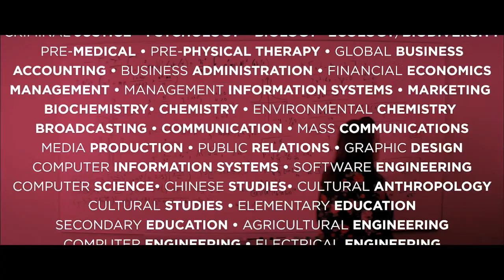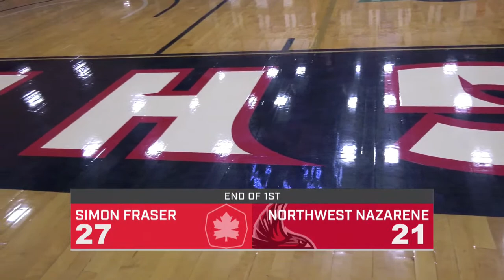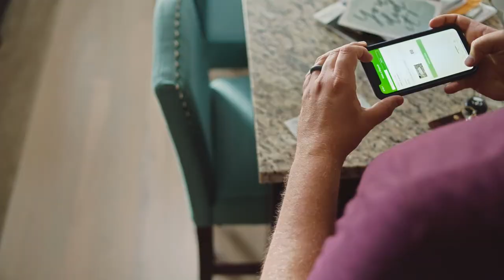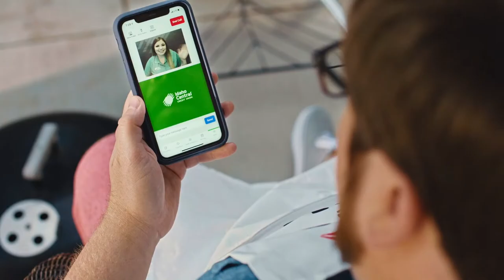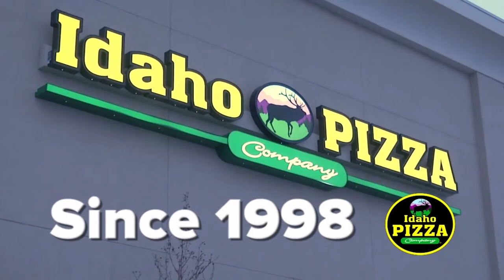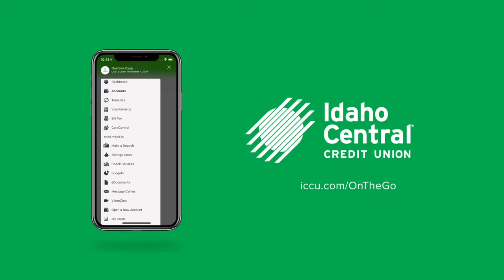Feb. 12, 2022 - NNU Women's Basketball vs. Simon Fraser